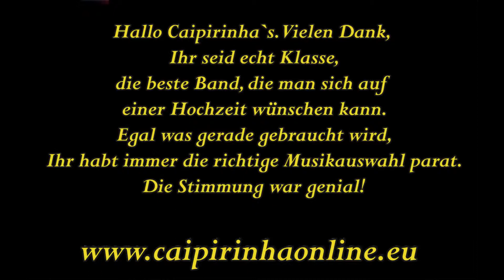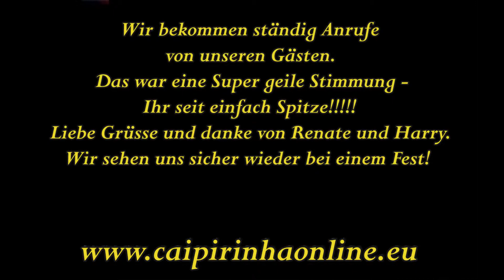Angels Caipirinha Party Band(e) Duo Demo Coverversion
Die Top Single Angels von Robbie Williams erschien bereits 1997 bei Universal Music Group. Hier als Coverversion der Caipirinha Party Band(e).